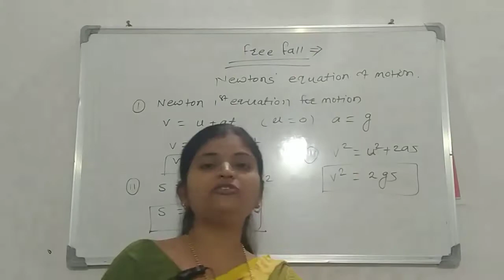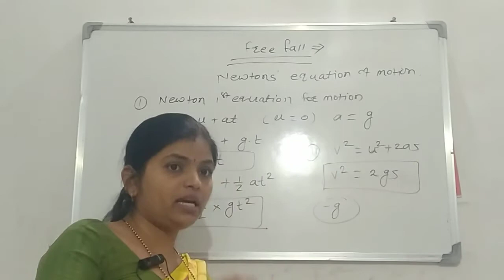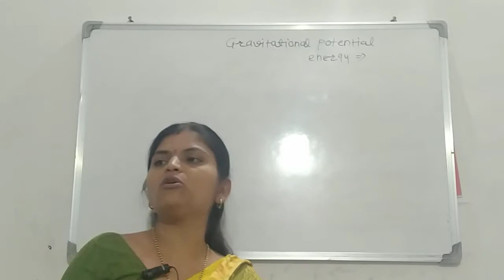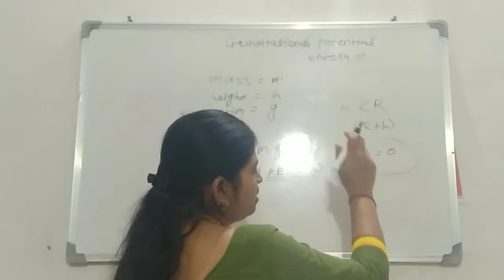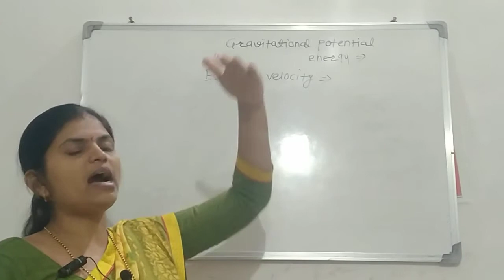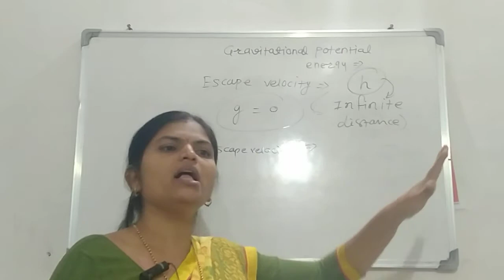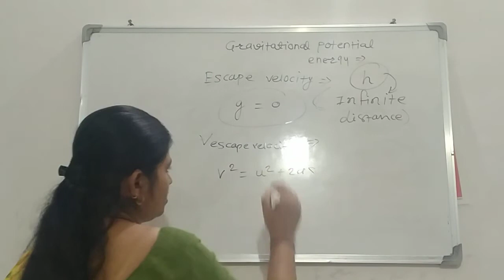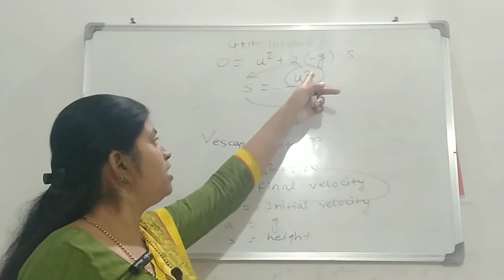10th Science | Chapter 1 - Gravitation | Lecture-VIII by Dr Kalpana Mate | Maharashtra Board I SSC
State Board Maharashtra

Free lecture for 10 th class students from Maharashtra